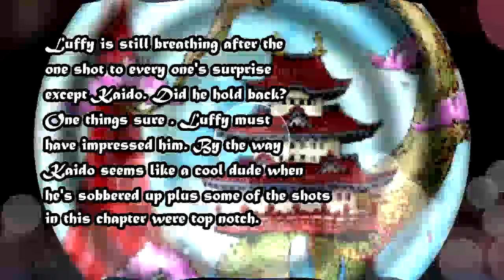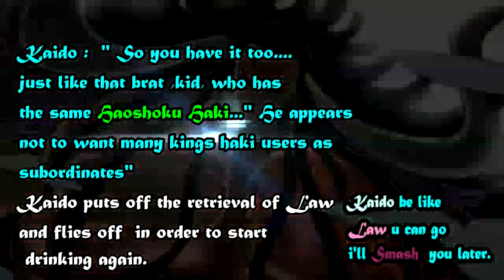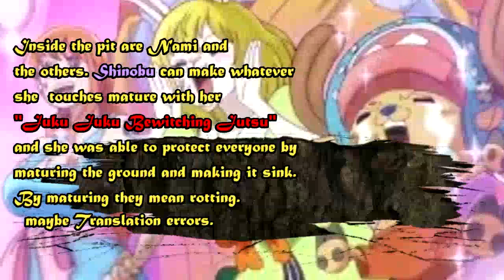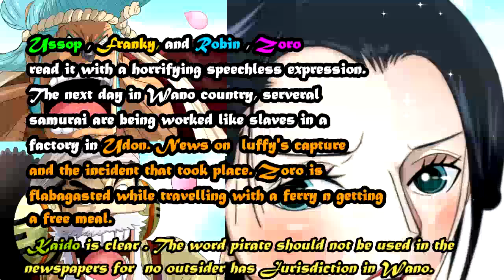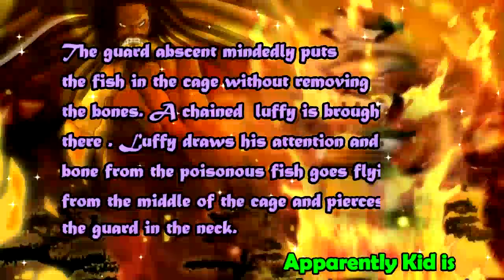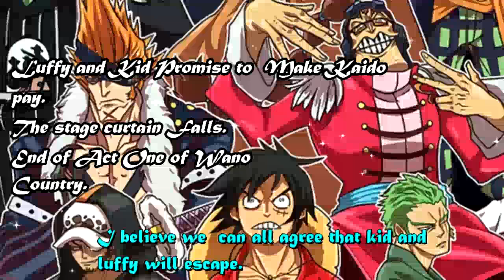One Piece Chapter 924 Analysis : Supernova Reunion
luffy is sent to jail to the surprise of all the rebels. Kaido seems not bothered  by luffy and kid to he point where he lets law go with a promise  of gettting hio later. What a reveal so seastone was initially from wano hmm interesting. Many theorist will love thiss. One piece is the greatest of all time.